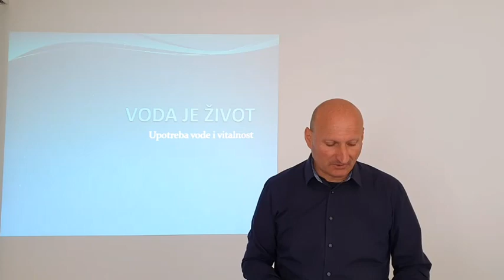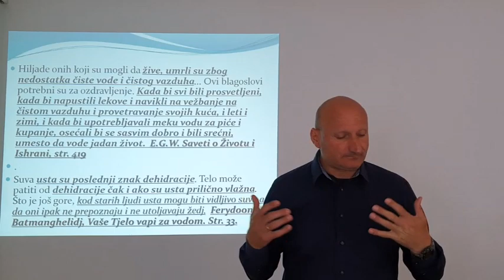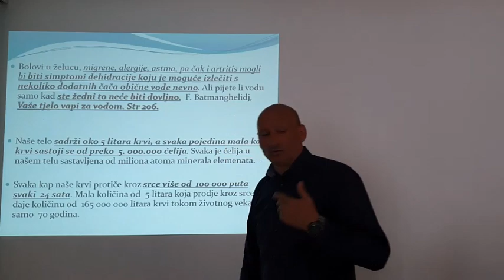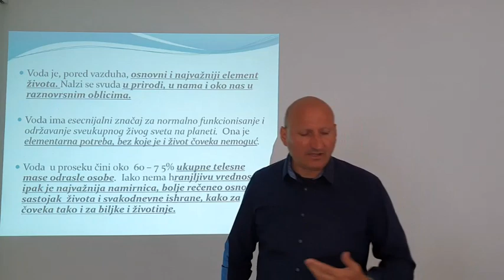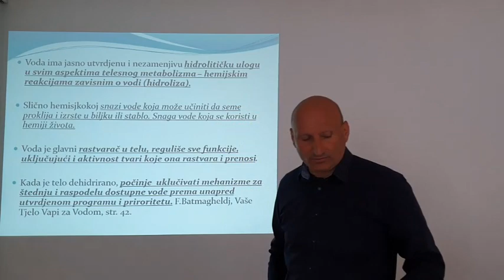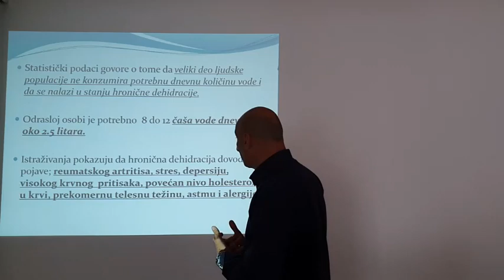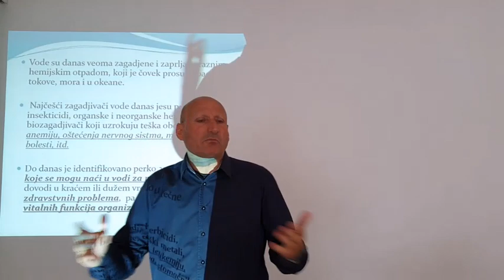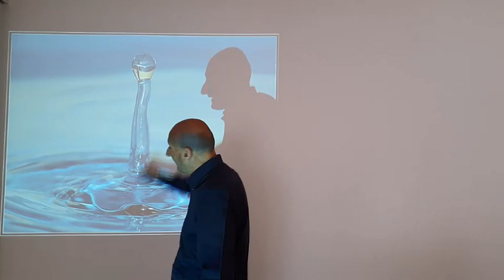184 Voda je život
Koliko je voda bitna za naše zdravlje! Da li smo svesi toga? Kako da pravilnom upotrebom vode boboljšamo svoje zdravlje?